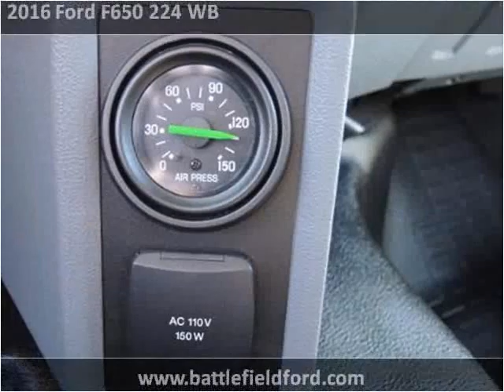2016 Ford F650 224 WB New Cars Manassas VA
This 2016 Ford F650 224 WB is available from Battlefield Ford Manassas.